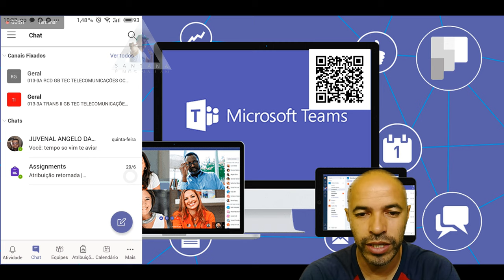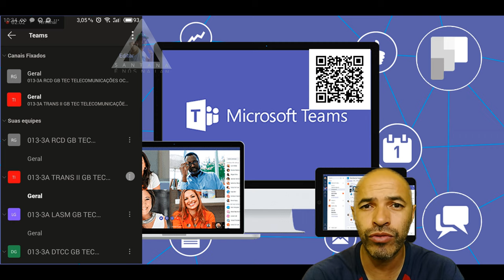App Microsolf Teams Agora Com Tema Escuro